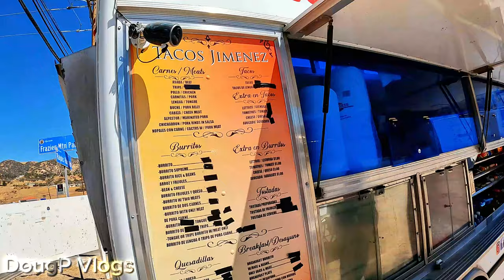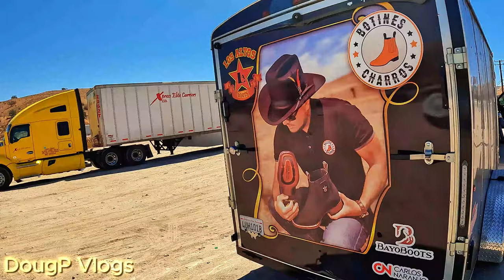Meeting the Owner of a Boot Business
A huge wildfire had the highway closed down so we had to spend the night at a Motel 6 and travel the next day.  While having a streetfood breakfast we met Carlos the owner of Botines Charros.

X (Twitter): Twitter.com/DougpVlogs
Threads:  Threads.net/@DougPVlogs